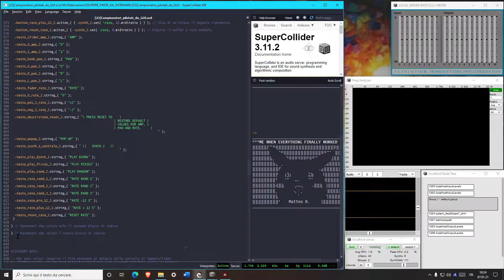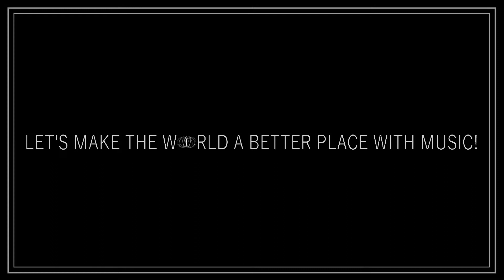Matteo Rossetti - Players pilotati da G.U.I. (op. 23), 2019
Realizzazione di due interfacce grafiche in grado di gestire i relativi players a cui sono assegnate.